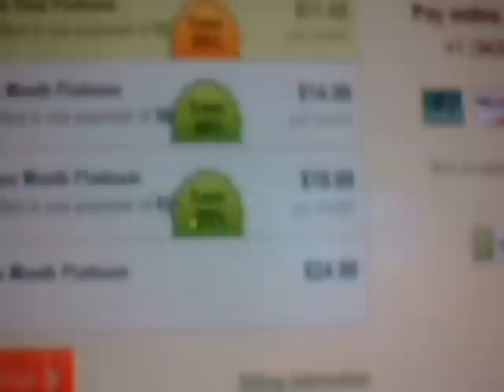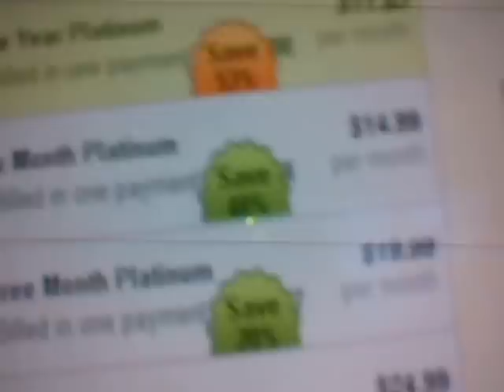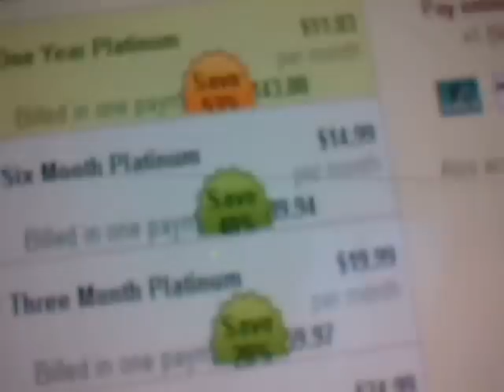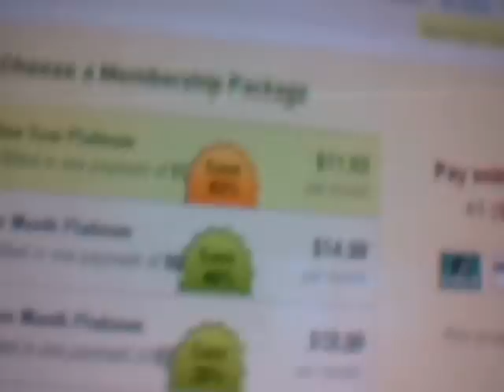SalaamLove.com - WARNING! THEY USE A TRICK TO STEAL SUBSCRIPTIONS!!!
Which means:
IN THE NAME Of ALLAH (GOD), MOST GRACIOUS, MOST MERCIFUL

AsalaamuAlaikum waRahmatulahiwaBarakatu or Peace be unto you,
I prayed to ALLAH and asked HIM to please make it, so that I wouldn't have to 'put my business in the street' by revealing this information.
I tolerated my business on salaamlove being on a side street - but not on front street!
However, sometimes ALLAH'S ANSWER is NO!  :)
(This video is also not a 'sideways' advertisement for myself.  Maash'ALLAH, I can humbly say that, finding a husband has never been a problem, but meeting a good match is my issue.
I am prepared to take my cue from the 'Mother's of the Believers', and Insh'ALLAH remain single until my death, if I am not able to be married to a good match.)

THE 114 Chapter QURAN, Surah or Chapter Al-Baqarah, The Cow, 2:155 -157
2:155  "And We will test you with some fear and hunger, and a shortage in money and lives and fruits.  And give good news to those who are patient.
2:156  Who, when a misfortune befalls them, say, "Surely we are ALLAH'S and to HIM we shall surely return.
2:157  Such are the people on whom there are Blessings and Mercy from ALLAH; and they are the ones that are rightly guided."

Salaamlove.com is one of the companies that belong to WorldSingles.com.
Salaamlove.com is a Marriage website.
This is what happened:
In April 2012, I decided to get a Platinum membership, because of a sale of 53%.
I expected to pay only $11.83 per month, as is displayed on their subscription page advertisement, but the company took out the full years' fee of $143.88.
The subscription page is like magic, because the 'discount logo' changes position, depending upon the zoom level.
My zoom level was at 90%, so I saw only a dollar sign and the number '1' behind the 'discount logo'.
They have REFUSED to give me a complete refund since April 2012.

InshALLAH,(Godwilling), please spread the word, in order to prevent others from being victimized.

WorldSingles.com has a website that services Haiti and other financially poor Countries.
The loss of $143.00 would cause many people to become homeless.

Check to see if WorldSingles.com owns any website with which you are doing business.
 AfricanLove.com
AlbanianPersonals.com
DesiKiss.com
EligibleGreeks.com
EthiopianPersonals.com
HaitiDating.com
HyeSingles.com
IranianPersonals.com
ItalianoSingles.com
JamaicanDating.com
LovingBBW.com
PakistaniLounge.com
RomaniaKiss.com
SoulSingles.com
TurkishPersonals.com
VietVibe.com

Insh'ALLAH I intend to sue them.

(I posted this video as unlisted, two days ago, and I sent it to worldsingsles.com.
It didn't matter. :)
Please pardon the quality of this video..)

Ya-MUNTAQIM, Oh!  AVENGER, please assist me?
Ameen!  Ameen!  Ameen!

ALLAH IS SUFFICIENT!

Thank you and Peace :)